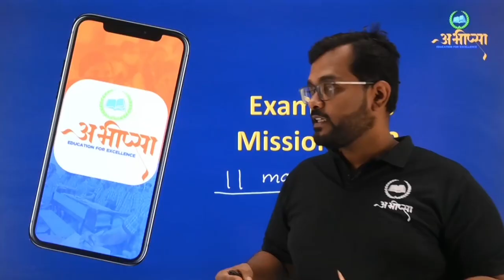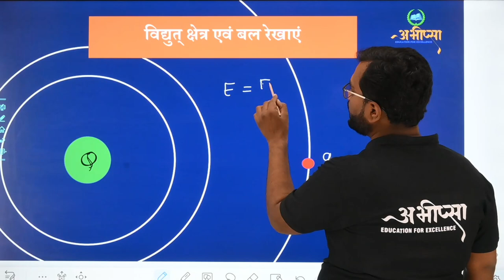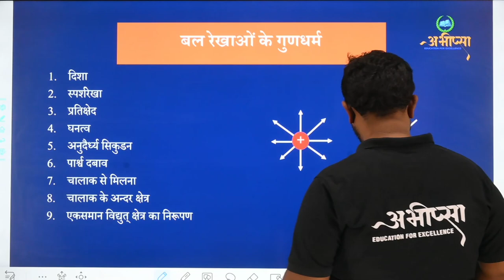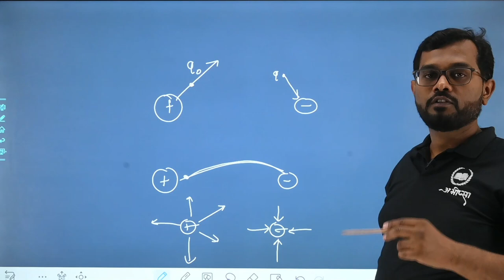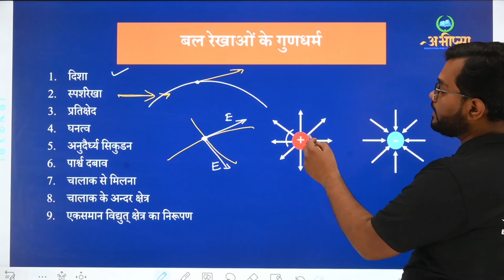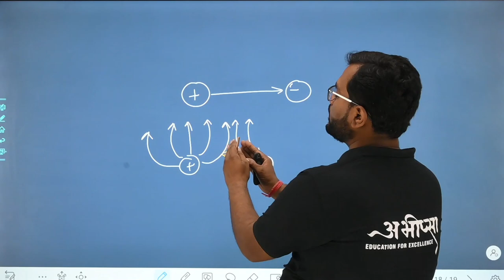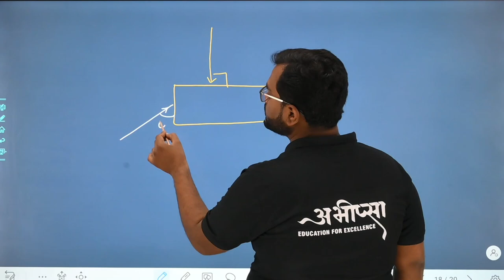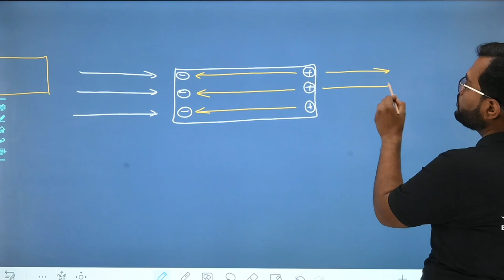आवेश एवं विद्युत् क्षेत्र | भाग 1.2 | Part 1.2 | कक्षा 12 वीं | Class 12th | Physics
छत्तीसगढ़ बोर्ड परीक्षा 2023 ( cgboardexam 2023 - Preparation) बोर्ड परीक्षा की तैयारी अभीप्सा Education For excellence के साथ कक्षा -10वीं और कक्षा - 12वीं की बोर्ड परीक्षा की तैयारी रणनीति के अनुसार अध्यायवार विडिओ विगत वर्षों के प्रश्नों का अध्ययन ( विश्लेषण सहित ) अध्याय अनुसार परीक्षा तैयारी महत्वपूर्ण प्रश्नों का संग्रह कक्षा - 12 वीं - गणित, भौतिकी शास्त्र, रसायन शास्त्र, जीव विज्ञान, अंग्रेज़ी

बल रेखाओं के गुणधर्म
दिशा
स्पर्शरेखा
प्रतिक्षेद
घनत्व
अनुदैर्ध्य सिकुडन
पार्श्व दबाव
चालाक से मिलना
चालाक के अन्दर क्षेत्र
एकसमान विद्युत् क्षेत्र का निरूपण
विद्युत् क्षेत्र की तीव्रता (Electric Field Intensity)
विद्युत् द्विध्रुव (Electric Dipole)